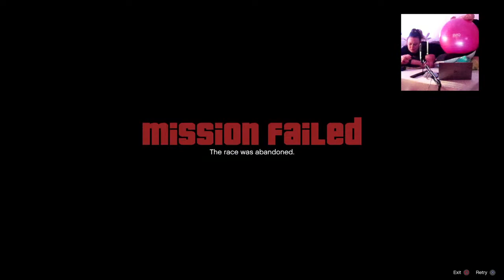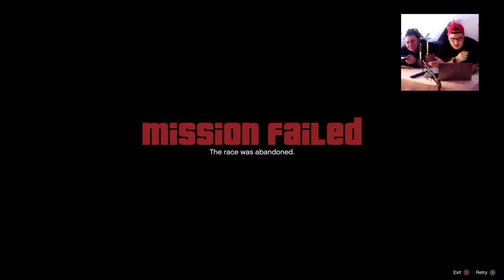Stream 23.04.2020︱🚘 GTA V Story #5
Ďakujem za pozriete môjho videa. Každú reakciu si cením.